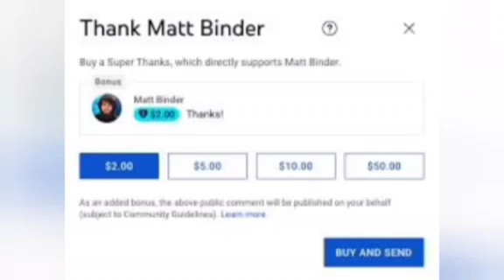CIC Julius Malema finally responds to Ngizwe Mchunu's hard hitting tribalistic words.